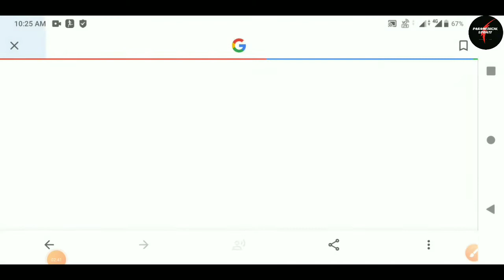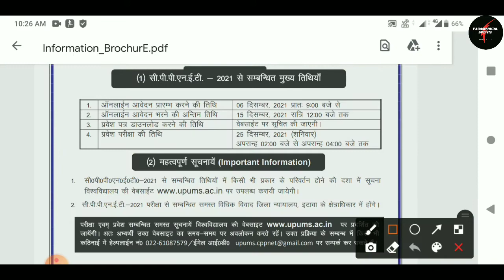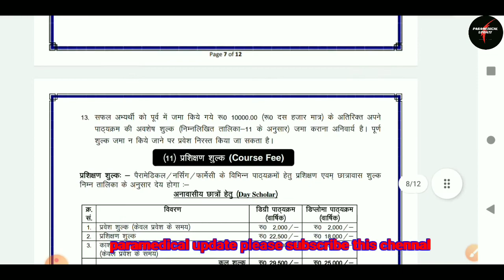CPPNET APPLICATION FORM 2021 TODAY LAST DATE🤔